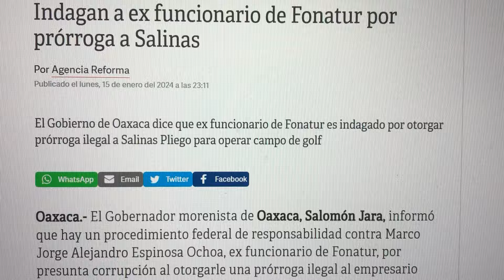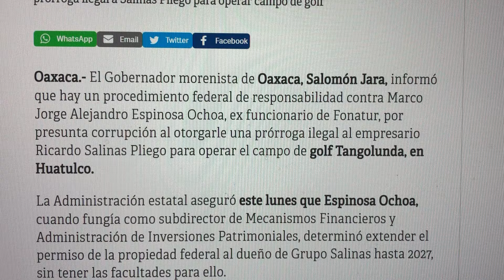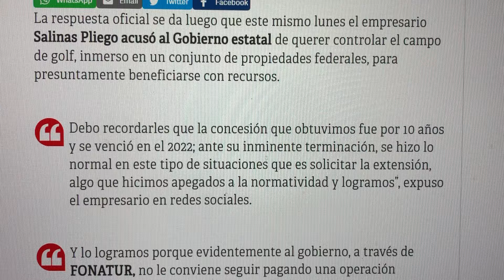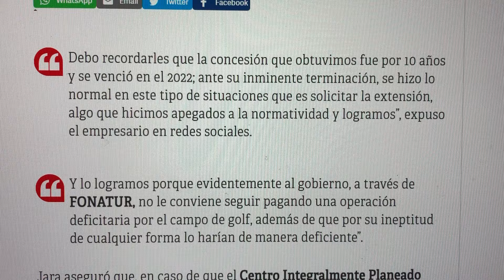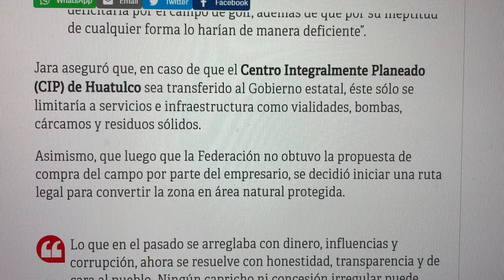Salinas Pliego se queda sin campo de golf